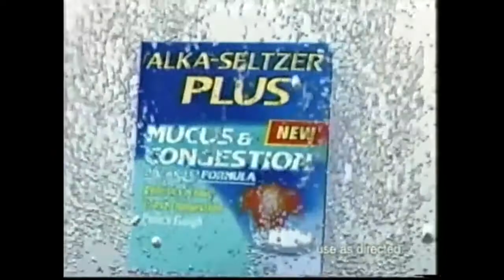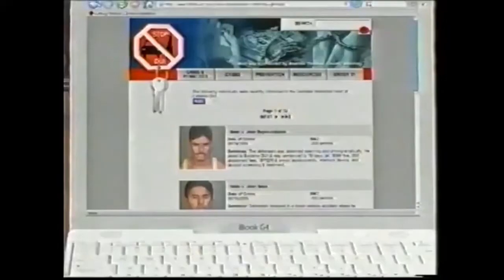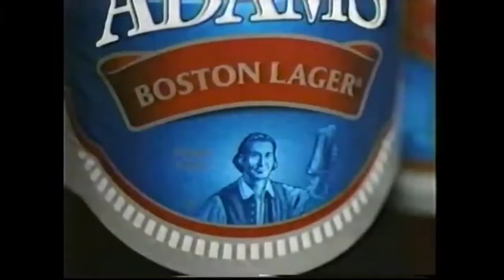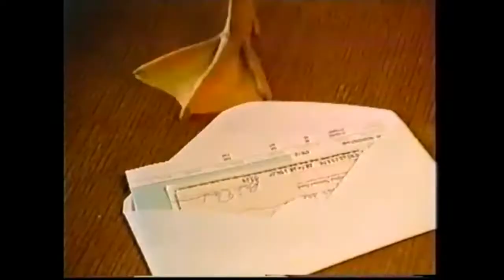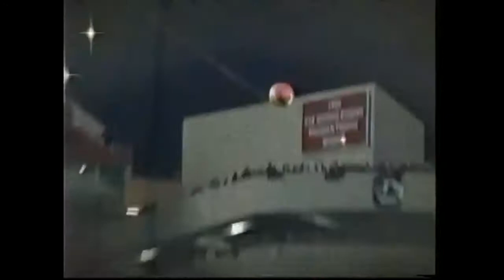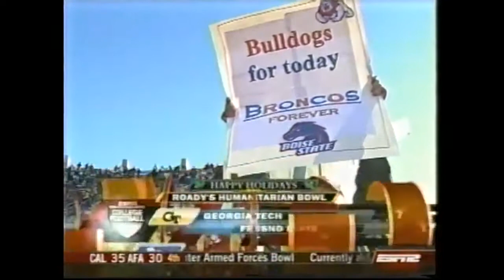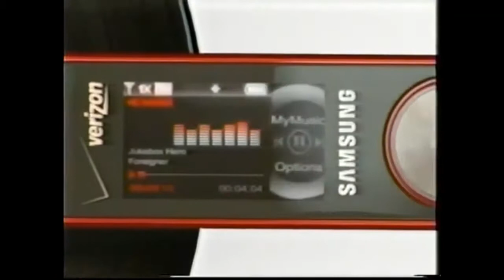NCAAF 2007 Roady's Humanitarian Bowl - Fresno State vs Georgia Tech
Clifton Smith rushed for 152 yards and two touchdowns, Tom Brandstater threw for a score and ran for another and the Bulldogs beat Georgia Tech 40-28 in the Roady's Humanitarian Bowl on Monday.

Fresno State finished the season 9-4, winning eight of its final
10 and thinking big about 2008, when a talented team will return
with aspirations of following Western Athletic Conference brethren
Boise State and Hawaii into a BCS bowl game.

It's Fresno State's second bowl win over Georgia Tech, after
beating the Yellow Jackets 30-21 in the 2002 Silicon Valley
Football Classic, and it made the Bulldogs 3-0 against the ACC in
bowls. Fresno State has won four of its last five bowl games, all
four wins coming against teams from the six conferences with
automatic bids to the Bowl Championship Series.